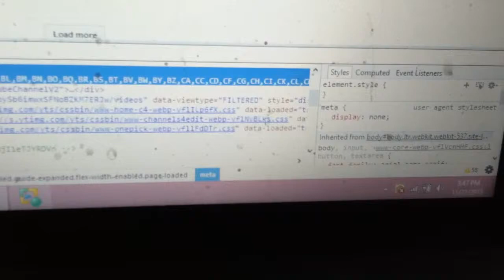Ice Cream Flavors : Vanilla (#4)